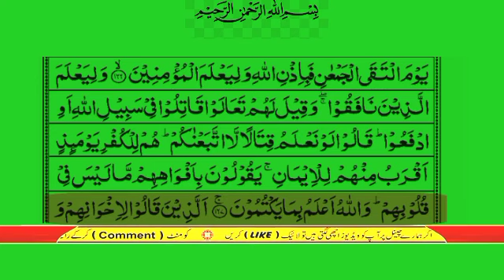surah al imran verses 167 urdu translation only | surah al imran ayat no 167 urdu tarjumma k sath